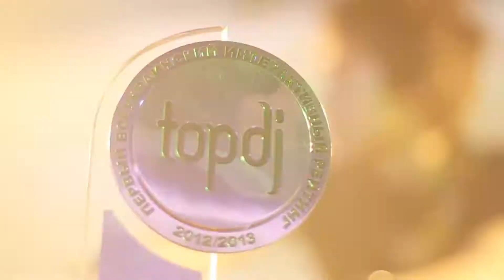TOPDJ AWARDS 8 июня 2013 Forsage club, Kiev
8 июня 2013 / Forsage club / Киев
TOPDJ AWARDS !
Ruslan Mays, Spartaque, Omnia, Anna Lee, Tapolsky